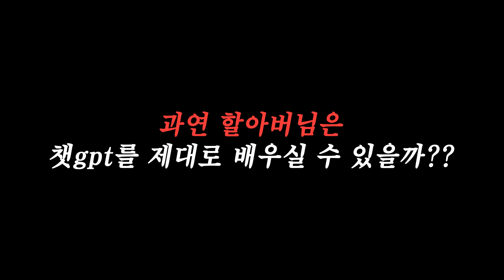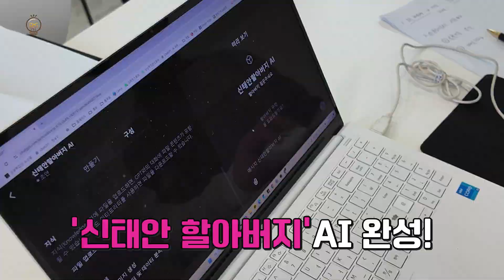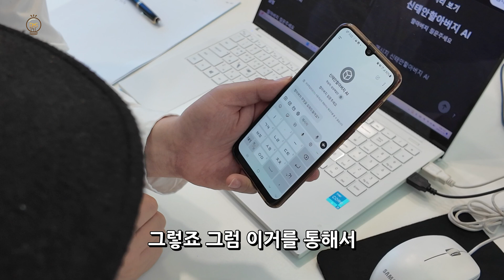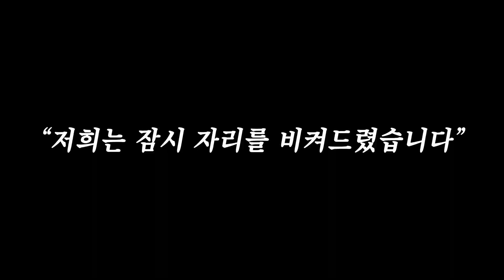오직 60~70대 할아버지를 위한 챗GPT 사용법